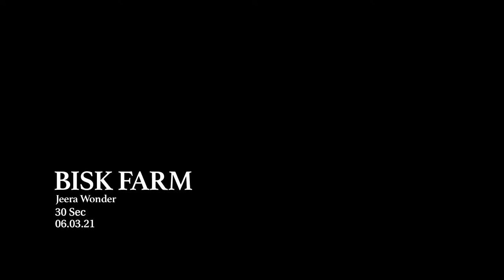Biskfarm's Jeera Wonder Biscuit Ad feat Vinay Pathak (With slate)